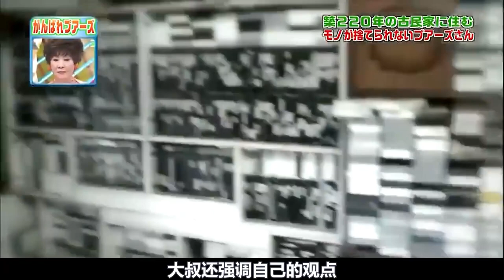【汪哥】女人體驗古老柴火浴缸，上面竟然飄了一層油，這能洗得下去嗎？